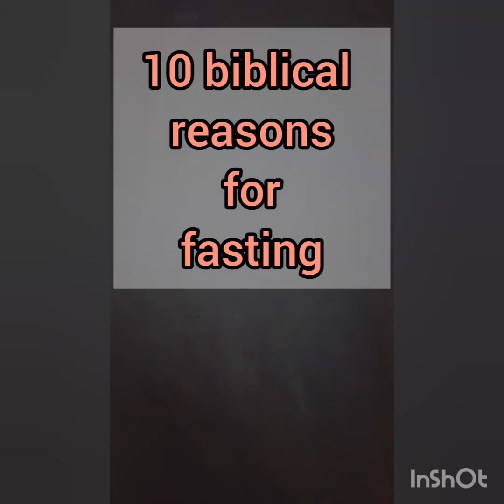10 biblical reasons for fasting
Find 10 biblical reasons for fasting from our video above to help you make a decision to embrace fasting and prayer in your spiritual journey.  prayer and fasting is very important